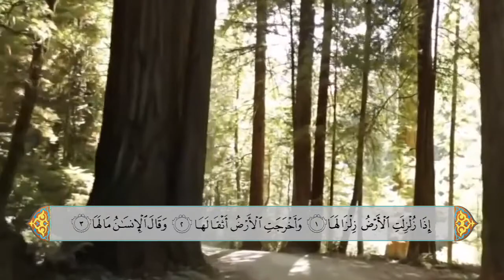سورة الزلزلة - الحاج علي احمد قمبر